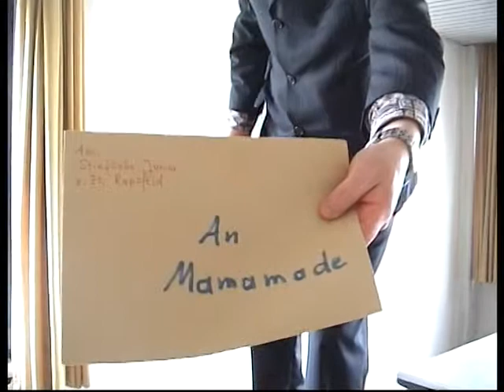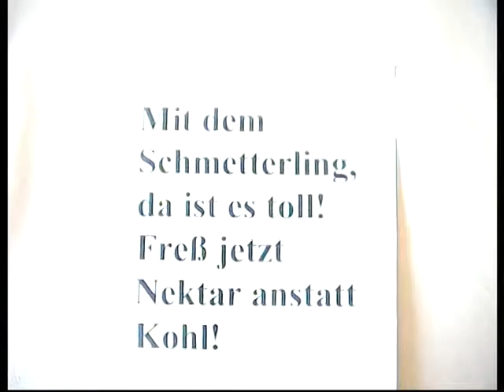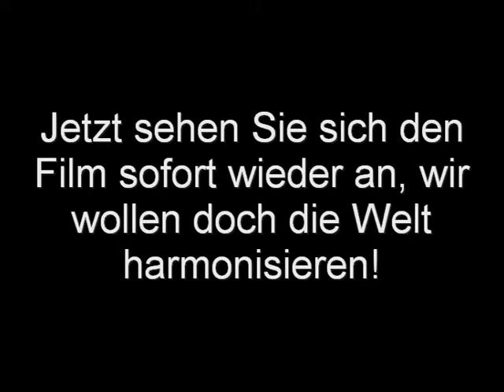Die Made - Junior und der Schmetterling (Part 2: Härter,Brutaler, Hoppla )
" Härter, brutaler, hoppla" - so kommt der 2. Teil daher, gleichzeitig aber auch viel kinderfreundlicher: keine Made erleidet einen Schaden! Es spielen mit (u.a.): ein Clown, ein Callgirl, eine Ente und ein Kleintransporter. Außerdem besitzt der Film eine Botschaft, deren Verwirklichung Ihrer Mithilfe bedarf. Also: ansehen!